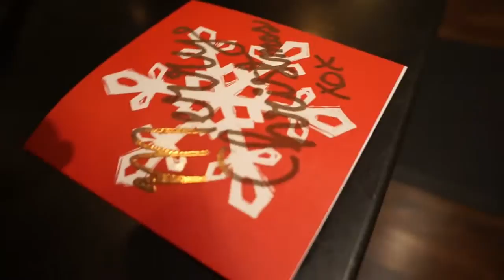Vlogmas on the West Coast l Day 2 & 3